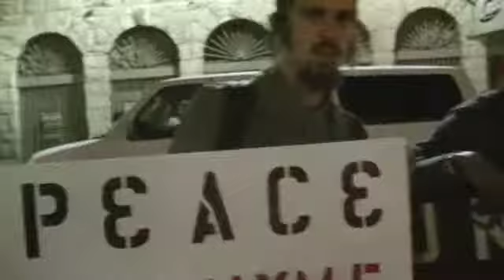SXSW Shemspeed DAY 4 (Y-Love, Eprhyme, Kosha Dillz & Diwon)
SXSW Shemspeed Showcase
in Austin, TX with
Y-Love, Diwon, Eprhyme